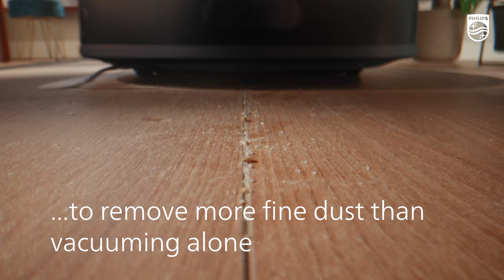Introducing Philips HomeRun | XU7000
Enjoy a pristine clean every day, with far less effort. The robot delivers ultra-strong suction power and vacuums and mops in one go. It detects small items in the way like shoes or toys, and cleans around them without getting stuck.